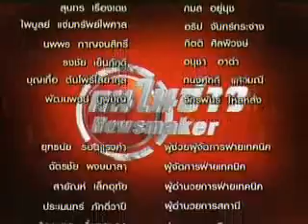คนในข่าว 26 ม.ค.50 - e-Passport (6)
Khonnaikhao : Jan26,07 - e-Passport (6)